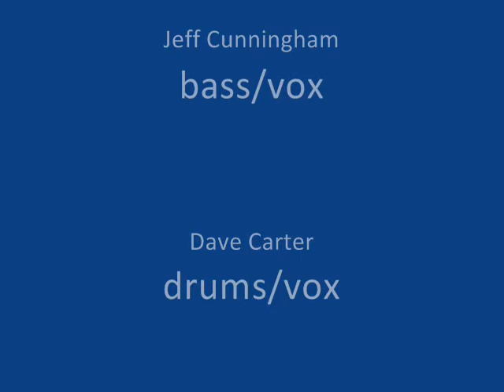"S.O.S. - 2010 montage"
SOS from "The Mother's Day" EP with a 2010 year end picture montage.